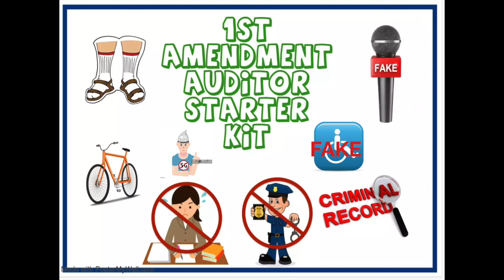Tensions Rise: Frauditor Sparks Conflict During Police Response to Domestic Dispute!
Welcome to First Amendment Shenanigans! Here, I react to First Amendment audits, breaking down the misconceptions, exposing the flawed logic, and having a little fun along the way. If you're looking for honest commentary with a dose of humor, you’re in the right place. 🎥😂